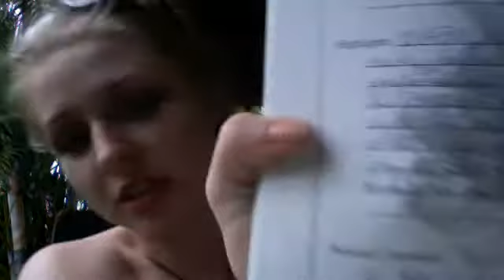You should be jealous.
Another tiny update.
It's so freaking amazing here.
You really should be jealous.
It's almost perfect.